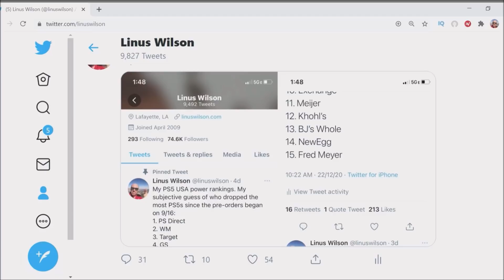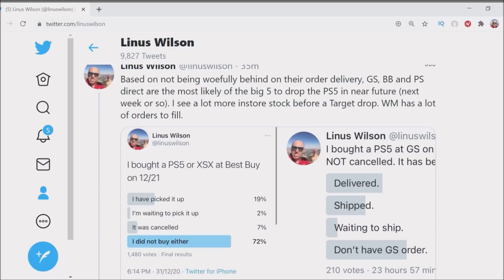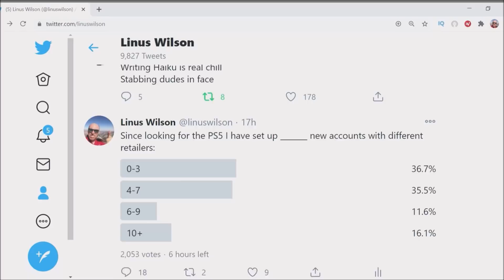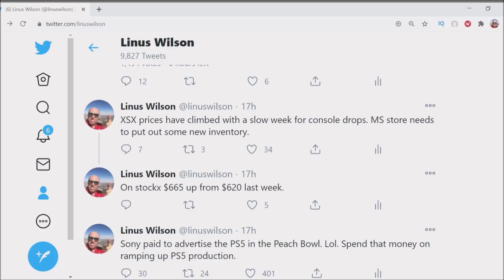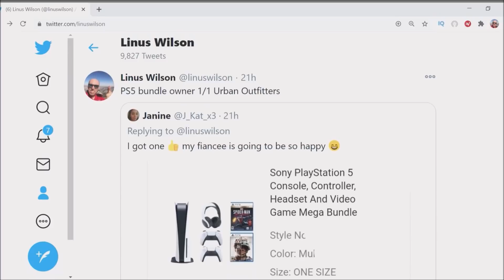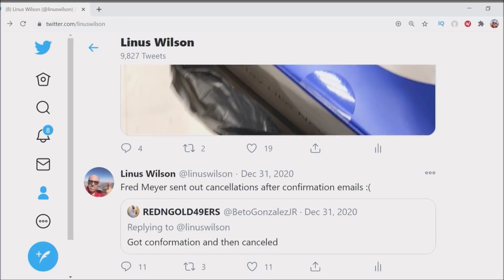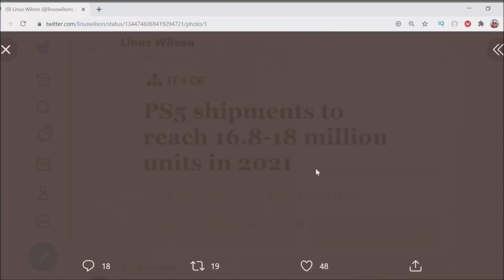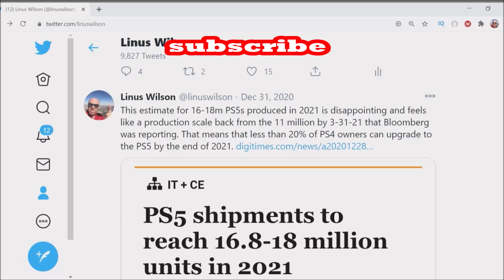Best Buy & GameStop: PS5 DROPS possible for week of 1/3 to 1/9, Sony PlayStation 5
Based on surveys of recent buyers from Best Buy, GameStop, and Walmart, the former two USA retailers are the most likely to sell more Sony PlayStation 5 and Xbox Series X consoles in the next week. Target has not been restocking enough to indicate the PS5 and XSX going live anytime soon. PlayStation Direct is the best bet to sell the digital and or disk PS5 next week.

@linuswilson on Twitter